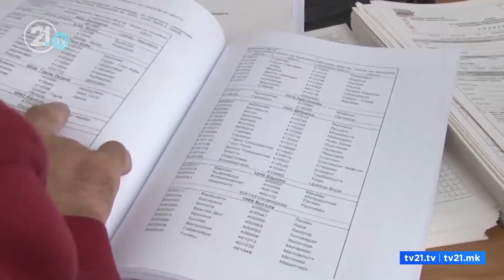ПОЛИТИЧАРИТЕ ЛИЦИТИРААТ СО БРОЈКИКАЛКУЛАЦИИ ПРЕД ПОПИСОТ, КОЛКУ АЛБАНЦИ , А КОЛКУ МАКЕДОНЦИ ИМА?